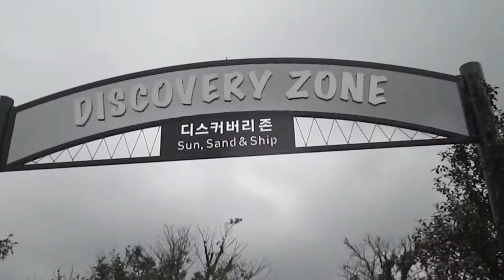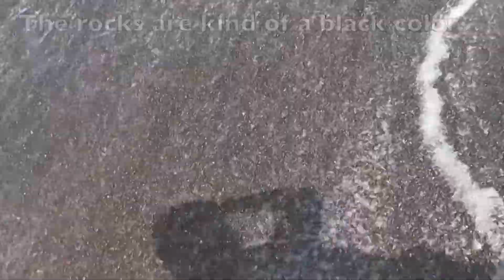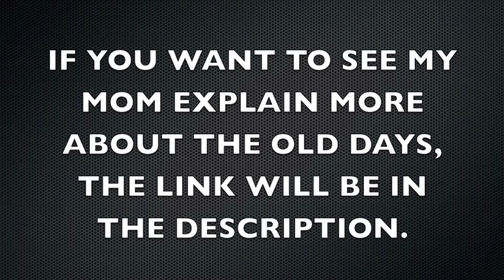Vlog: Jeju Horses!! (Day 3/4-going home)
I moved to South Korea in July of 2013. Since moving here I decided that I would vlog my adventures and interesting experiences while living in South Korea. These vlogs are somewhat of a diary of my life that I want to share with my viewers. They are also always available for my family, friends and myself to look back on years later for a walk down memory lane.

Filmed: 10/9&10/2014